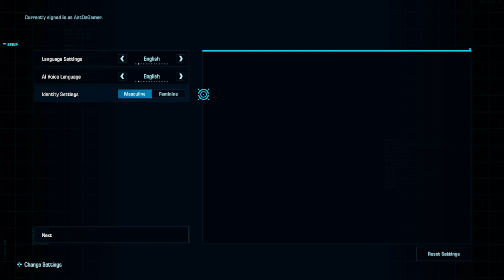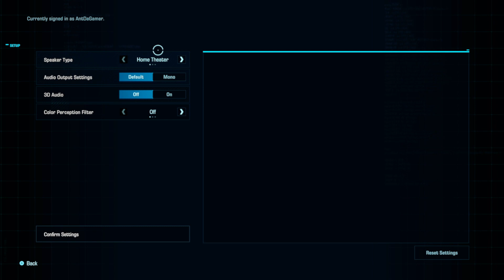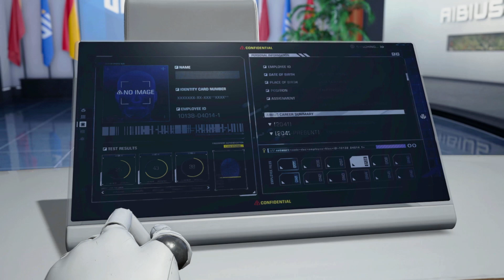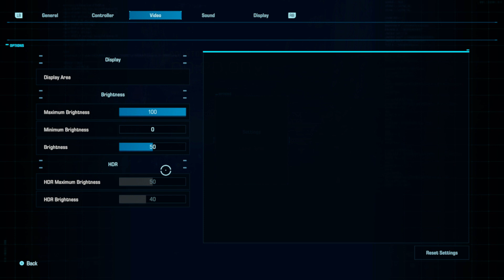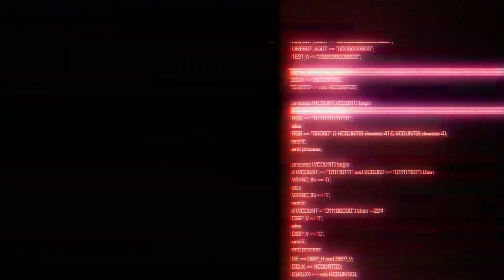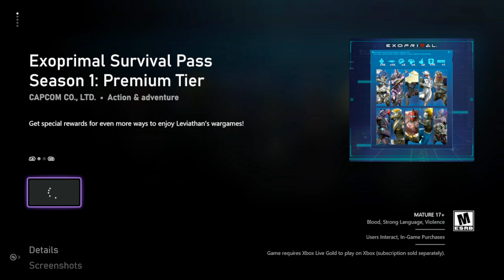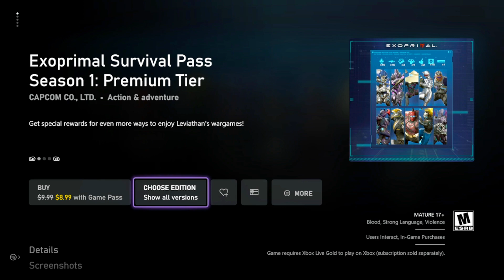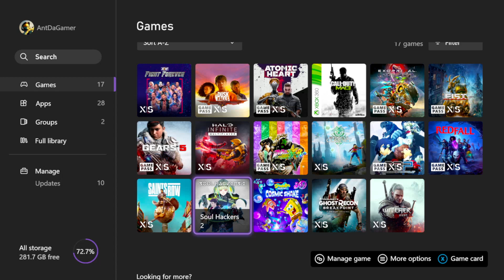EXOPRIMAL FOR THE FIRST TIME *XBOX SERIES X ADG Plays PART 1| GAME PASS ULTIMATE Impressions, Review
Exoprimal ForTheFirstTime Capcom ADGPlays GamePassUltimate Gamepass presents "EXOPRIMAL FOR THE FIRST TIME *XBOX SERIES X ADG Plays PART 1| GAME PASS ULTIMATE Impressions, Review"